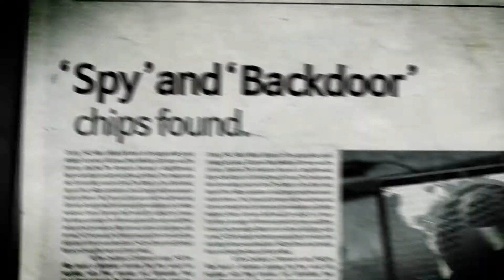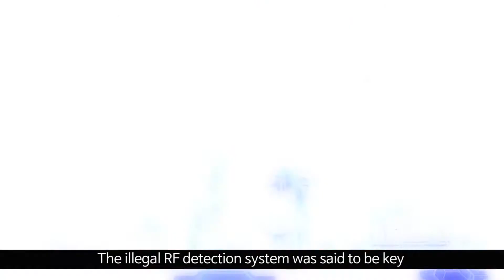Illegal Radio Frequency Detector GITSN